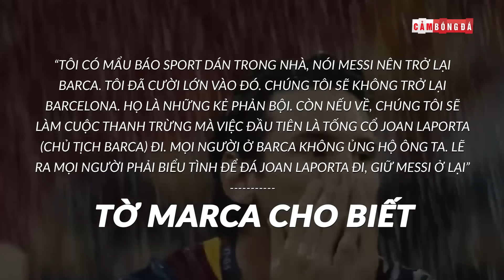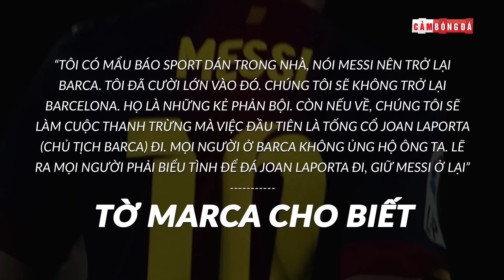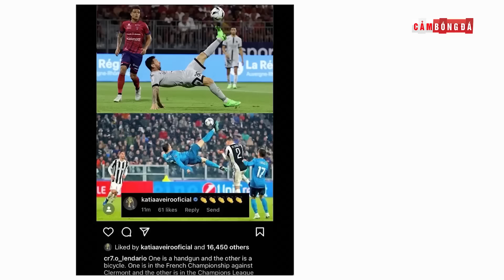ANH TRAI MESSI, CHỊ GÁI RONALDO: GIA ĐÌNH "BÁO" HUYỀN THOẠI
👉Ủng hộ Cảm 1 ly cafe nhé:
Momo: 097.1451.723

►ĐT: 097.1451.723